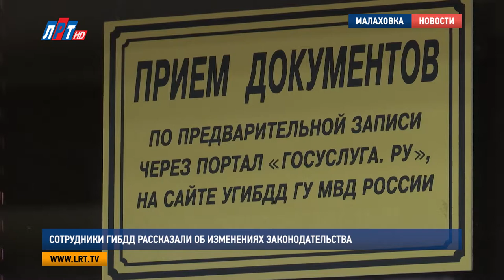Сотрудники ГИБДД рассказали об изменениях законодательства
Правила перевозки детей в автомобиле ужесточились, а зарегистрировать транспортное средство стало проще. В федеральном законодательстве произошли очередные изменения. О новых требованиях к автовладельцам рассказали сотрудники люберецкого отдела ГИБДД.

Нововведения, которые коснулись порядка регистрации транспортного средства, значительно упростят жизнь автовладельцам. Теперь для постановки автомобиля на учет необязательно предоставлять бумажную версию полиса ОСАГО. Инспекторы проверят его наличие через электронную систему. А тот, кто зарегистрирует автомобиль через портал «Госуслуги», сэкономит как время, так и деньги.

Андрей Вовна, начальник отделения по РЭР отдела ГИБДД МУ МВД России «Люберецкое»:
"В Москве и в некоторых больших районах Подмосковья ближайший талон могут выдать по предварительной записи на ту же замену водительского удостоверения через 2 недели, а то и через месяц.

Кроме того, новые правила позволяют регистрировать автомобиль с измененной в результате коррозии или ремонта маркировкой транспортного средства. Если раньше при таких дефектах автовладелец получал отказ, то сейчас эту проблему можно решить с помощью экспертизы.

"Автотранспортные средства с измененной маркировкой или номерных агрегатов в результате естественного износа, коррозии, ремонта, или возвращенных собственнику или владельцу после хищения при условии их идентификации, подлежат регистрации".

А вот что касается перевозки детей в автомобиле, то здесь требования сотрудников ГИБДД, наоборот, ужесточились. Теперь оставлять ребенка младше 7 лет одного в транспортном средстве во время стоянки строго запрещено. За это предусмотрен штраф в размере 500 рублей.

Александр Лобойко, и. о. начальника ОГИБДД МУ МВД России «Люберецкое»:
"Стоянка предусматривает собой остановку транспортного средства  на срок более 5 минут. То есть, если вы видите, что подъезжает сотрудник ДПС, вы находитесь рядом, он предъявляет вам требование, прошу этот пункт зачитать, и сказать, что «я нахожусь здесь, я вижу, что происходит с ребенком, остановился я ровно 3 минуты назад».

Касаемо перевозки детей в автокреслах также произошли изменения. Ребенок дошкольного возраста, как и прежде, должен находиться на специальном удерживающем устройстве. Детей от 7 – 11 лет разрешено пристегивать ремнями безопасности, но при перевозке на переднем сидении – наличие детского кресла обязательно. Штраф за нарушение правил остался прежним – 3 тысячи рублей.